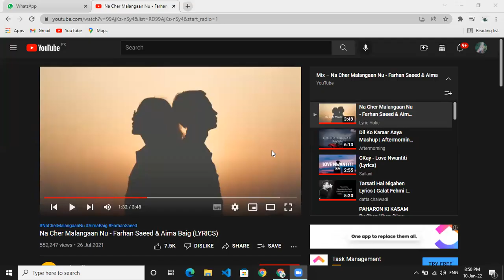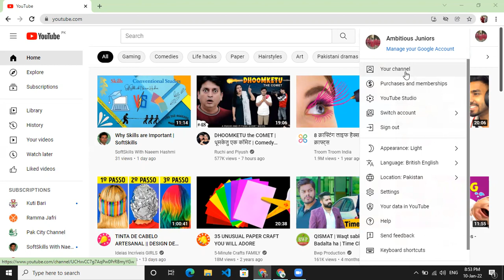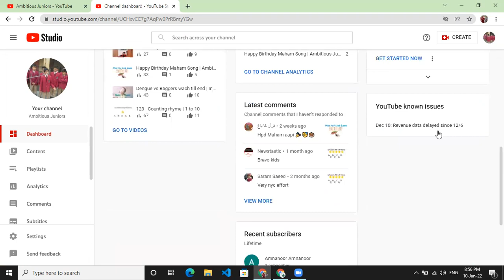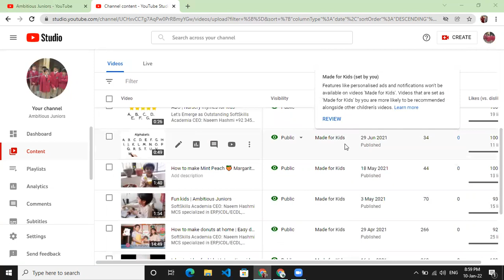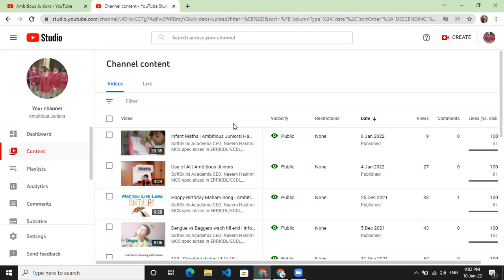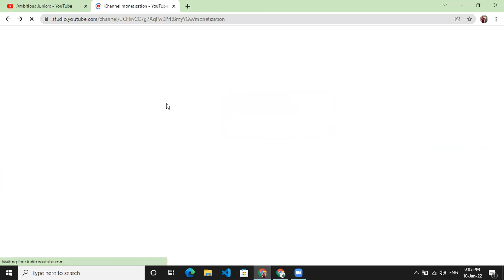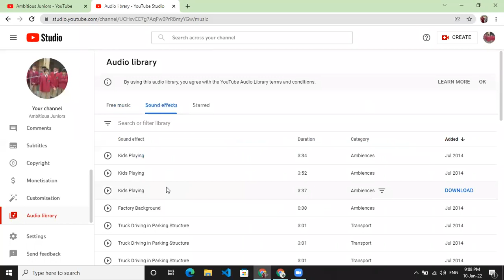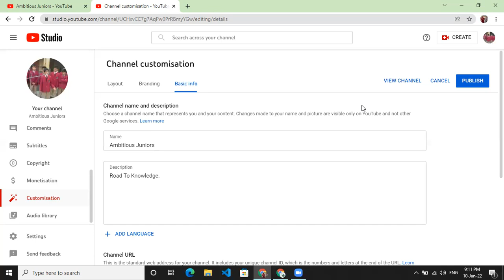Multi Media Tasking Course Lecture No. 8 | How to do Online Business | SoftSkills with Naeem Hashmi.